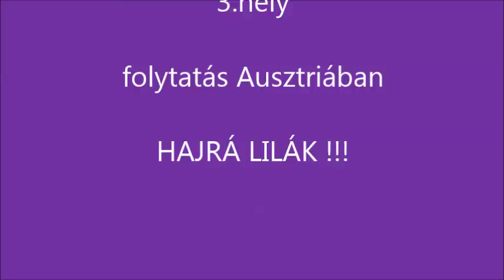II. UTE Champion"s Trophy selejtező Újpest 2018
UTE U10 (2008-s srácok)